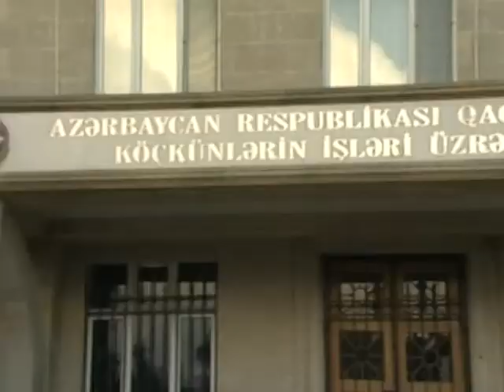PERVIN - BINEQEDI DSK 4 QACQIN BINASI SICAN SICOVLU HUCUMU